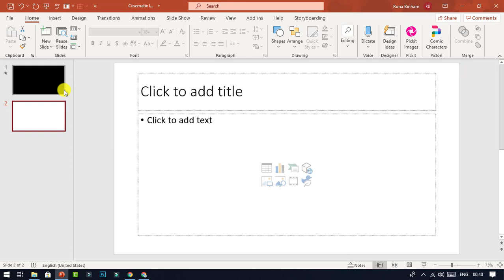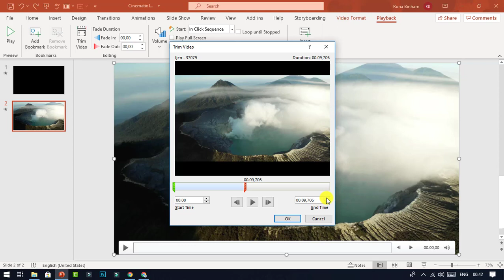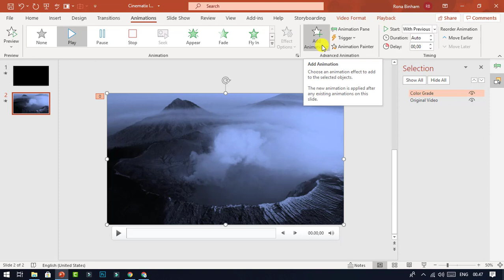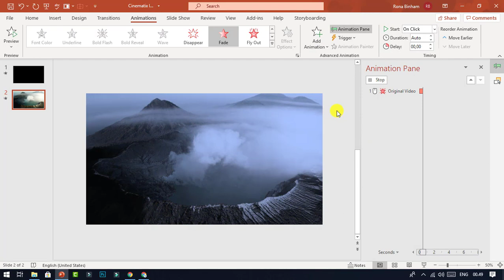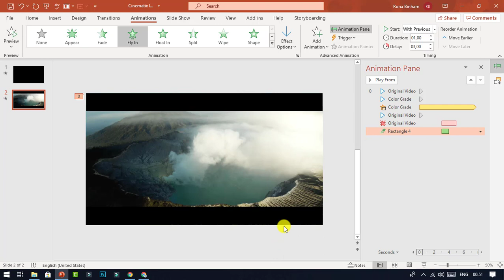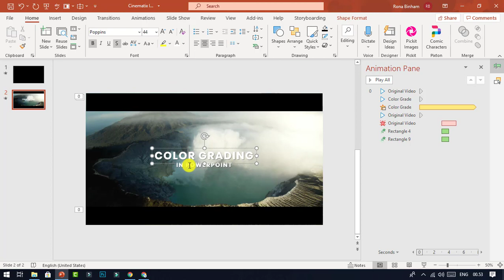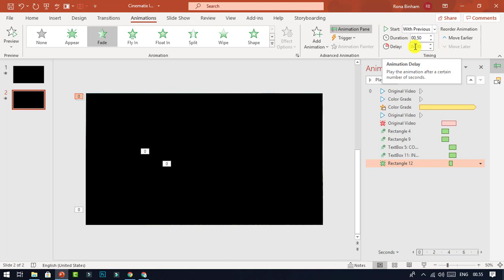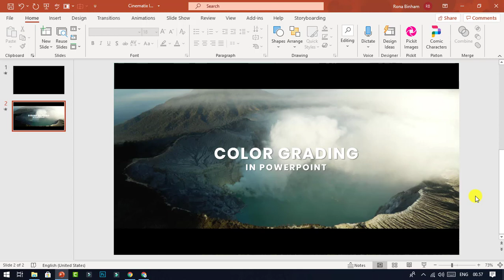Cara Membuat Color Grading Video Di Powerpoint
Video ini menjelaskan Cara Membuat Color Grading Video Di Powerpoint.

BEST SELLER PRODUK RONA PRESENTASI

PRO PRESENTATION PACK:

18 Seri Template Presentasi Powerpoint
Berisi 1350+ desain slide kekinian siap pakai (editable)
1 Seri PPT Template Alphabet Insert Picture A-Z (editable)
4 Seri PPT Template Video Slideshow (editable)
1 Seri PPT Template Desain Flyer berisi 16 desain (editable)
1 Seri PPT Template Desain Sertifikat berisi 12 desain (editable)
Video tutorial cara edit template untuk masing-masing serinya
Support chat langsung via whatsapp jika ada kendala
Plus 9 Tambahan Bonus Spesial

GREAT PRESENTATION DESIGN DIGITAL CLASS

Training online desain slide dan optimasi powerpoint terlengkap.
Diajarkan cara membuat slide presentasi yang menarik dari level basic hingga mahir.
Diajarkan cara membuat desain infografis, desain promosi, desain branding.
Diajarkan cara membuat template powerpoint sendiri.
Pembelajaran berupa video, bisa di download dan ditonton streaming